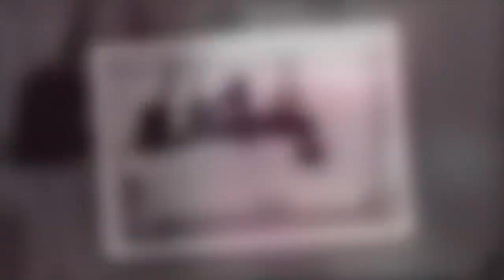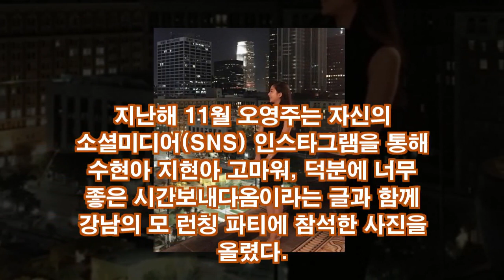오영주↔'하트시그널 시즌2'...패션스타일과 매력적인